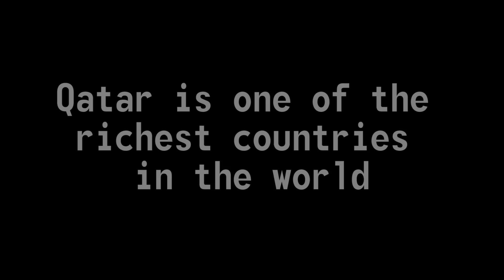Qatar In 1 Minute [ENG]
This video was made to show the beauty and the threat of the Qatar.